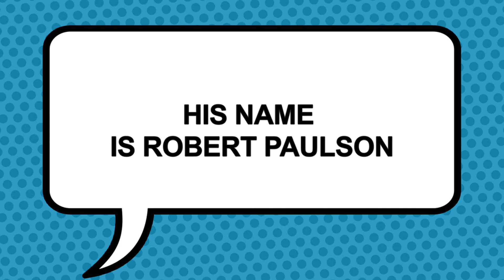Hennings, his name is Robert Paulson.